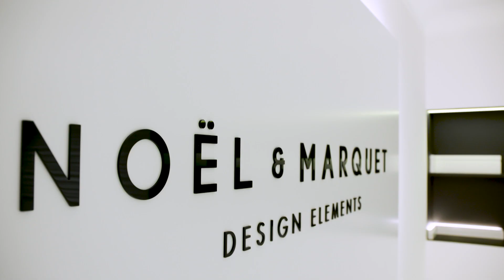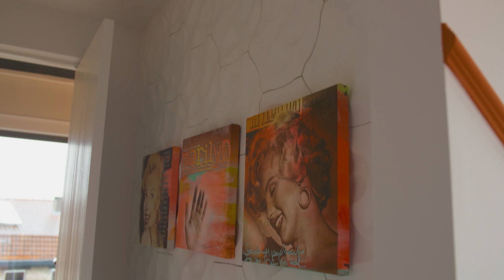NMC IN THE SPOTLIGHTS OF KANAAL Z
Standing out a.o. for sustainability, innovation, customer service and information quality.
Broadcasted on Kanaal Z in December 2019, in 'Alle zaken op een rijtje' TV-show.